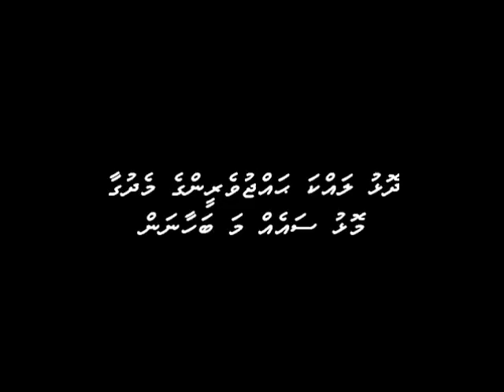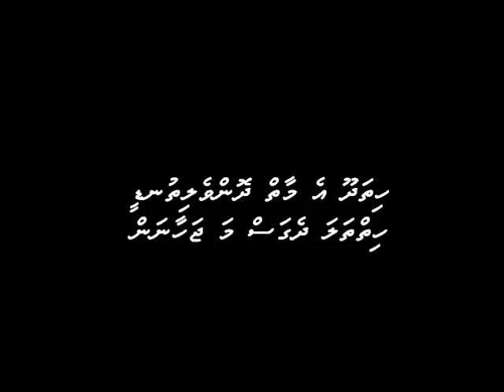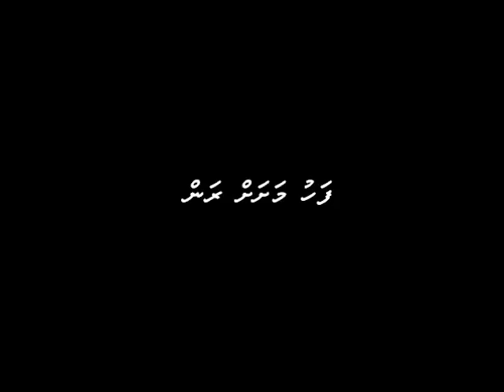Kee Fahu Mashah Ran - Absy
Kee Fahu Mashah Ran by Absy (Out Of Doors)